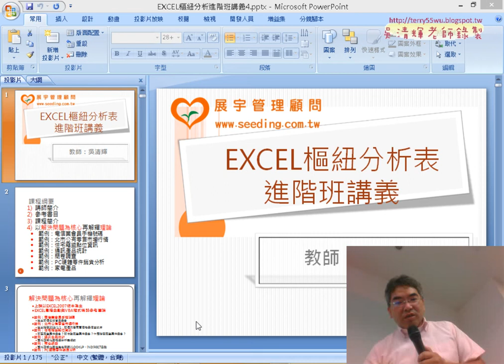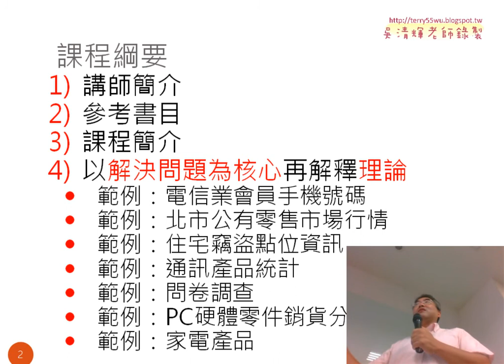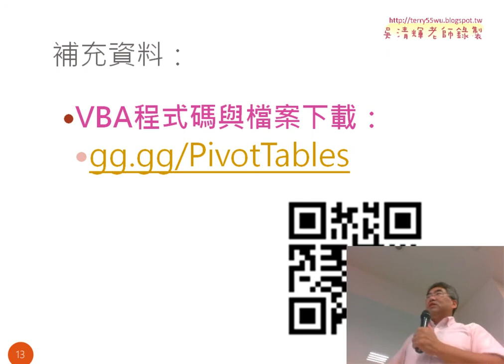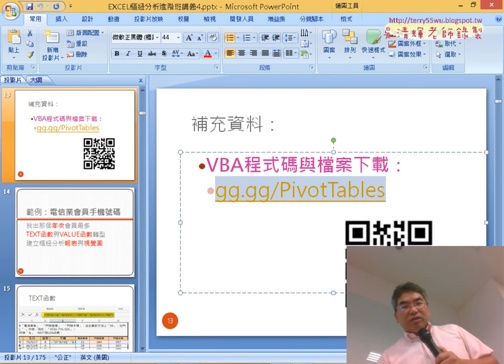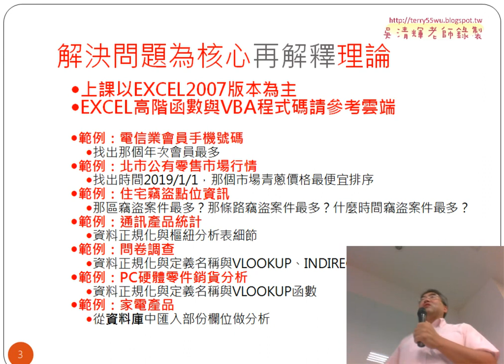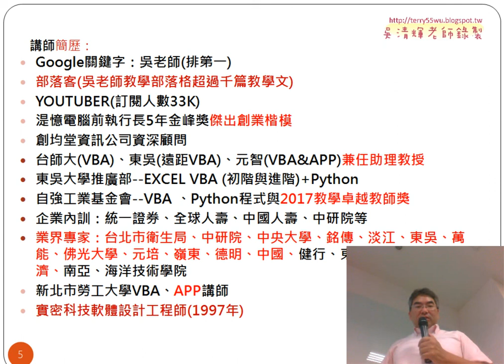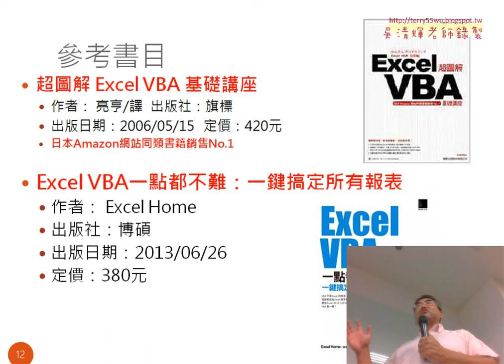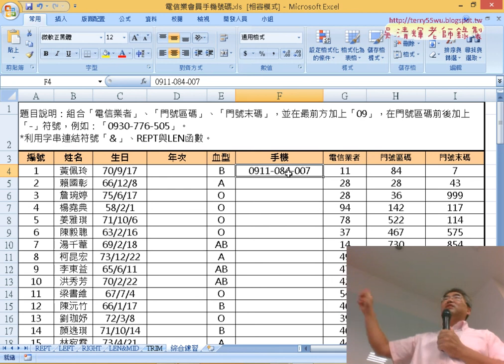01 課程介紹與電信業會員手機號碼